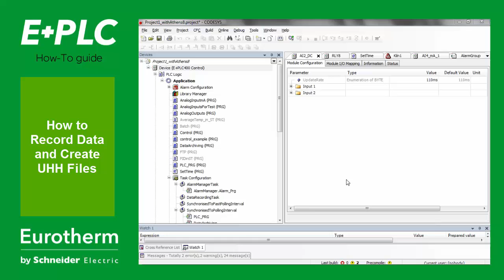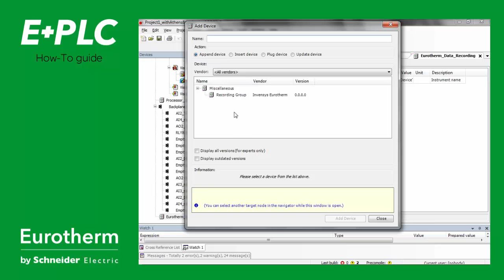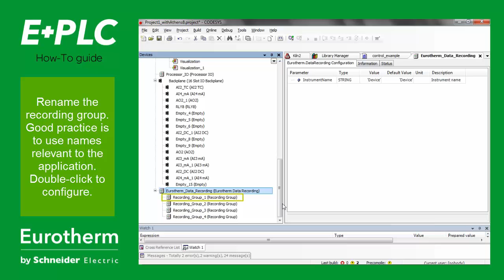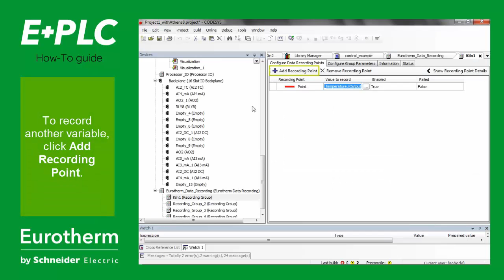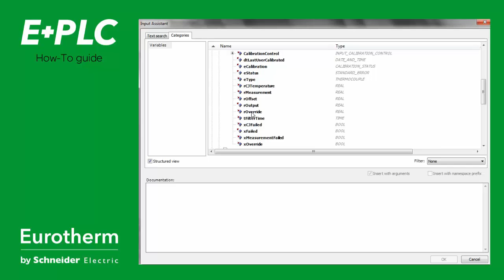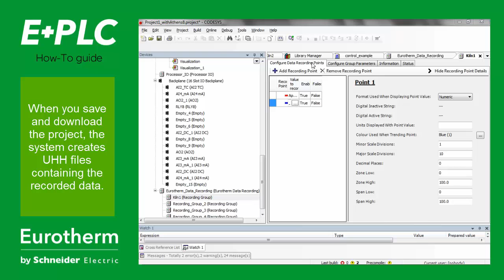Record Data and Create UHH Files - Eurotherm E+PLC CODESYS tutorial